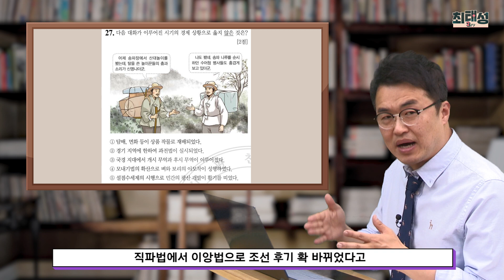잇슈055_드론이 모내기를 없앤다고?｜ 히스토리잇슈?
모내기법의 전국 확대는
상품 화폐 경제 발달은 물론
조선 후기 경제 변화를 이끌었습니다.

그런데,
다시 직파법으로 돌아간다고요?
그것도 드론을 이용해서?

히스토리잇슈에서
해당 이슈에 대해 한번 살펴볼게요.
이슈 속 역사 만나러 지금 영상 PLAY~!